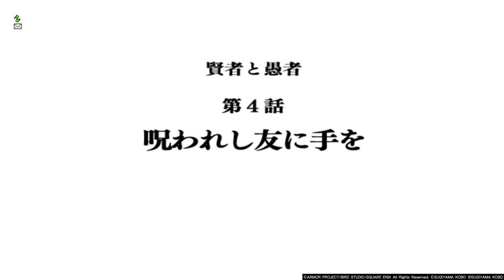ドラクエ10 攻略 ストーリー クエスト186 賢者と愚者 いにしえの聖賢を訪ねて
初期のころからやっていたドラクエ10ですが、レジストコードがわからなくなり、一からやり直しています。ストーリーも少し変わっていたり、クエストも増えていて結構進化しているなと思い超楽しいです。エンゼルスライム帽をかぶって経験値3倍もかなりうれしいところですね。
やりこみ要素いっぱいで飽きないです。
経験値稼ぎの時のやりこみ中にも白宝箱が出やすく、装備品もかなり強化できますね。少しずつ攻略していくので、楽しんでもらえればうれしいですｗｗｗ

ーーーオススメ動画ーーー

ドラクエ10 攻略 初心者がいく！日替わり討伐クエスト  リザードマン狩り

ーーー気になる動画ーーー

◆クエスト情報

    受注場所：ドルワーム水晶宮
    受注条件：賢者Lv40
    名声：103 / 経験値：7725(特訓：16)リプレイ経験値：3862.5
    初回報酬：賢者のころも上、賢者のころも下
    リプレイ報酬：ウルベア銀貨2個

◆攻略チャート
・ドルワーム水晶宮の2階北側E-2でアーニアから受注
・静寂のほこらへ。入るとボス戦に
※静寂のほこらはヴェリナード領北の南東部。ヴェリナード城下町から北の渡し守でヴェリナード領北へ。
・ドルワームに戻り、アーニアに話すとクエストクリア